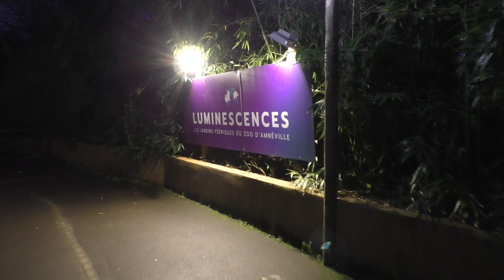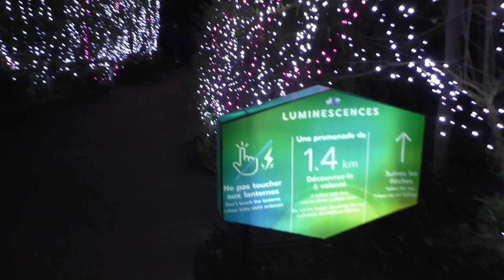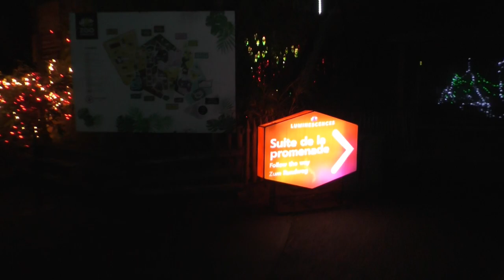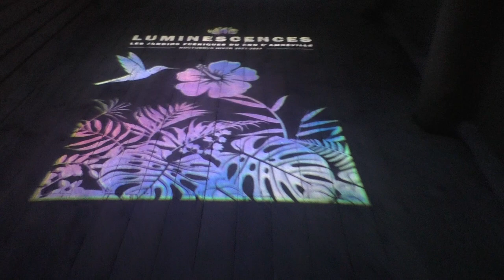Zoo d'Amnéville, Luminescences 2022-2023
In de winter van 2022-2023 genieten we in het Franse Zoo d'Amnéville van het (gratis in je dagticket) lichtfestival Luminescences. Eén van de mooiere lichtfestivals in Europa! Genieten zonder meer :)